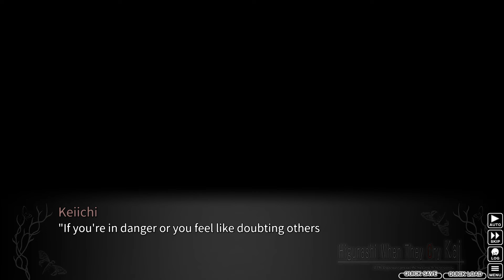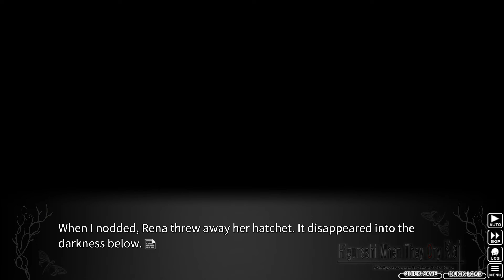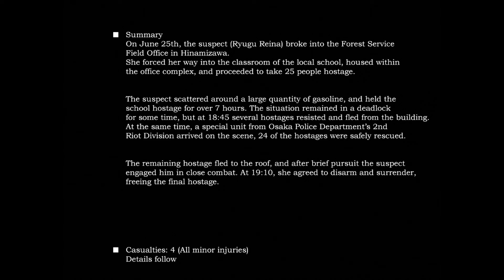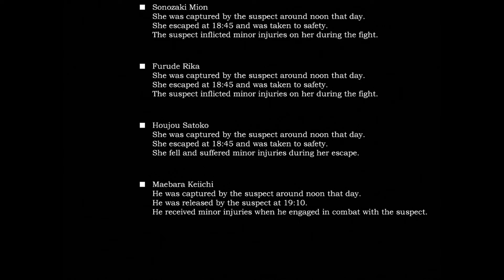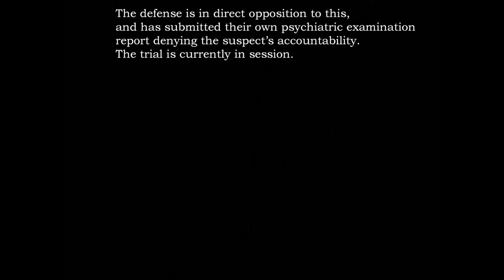Let's Play Higurashi Ep.77 Pt.7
Aww, this was sooo cool. but now it's kinda sad. It almost feels like Rena is a victim in all of this.